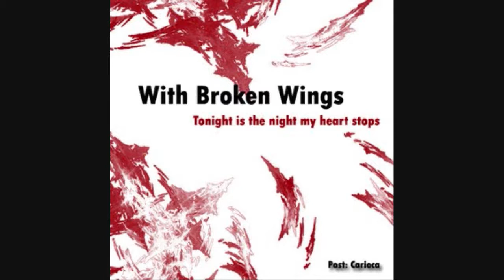With Broken Wings - What A Genius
This is the song What A Genius by a no longer active band called With Broken Wings. Their music lives on threw me and many of their fans. i would gladly give you a link to download all their songs. i have 20 songs in total. This is only fan-based. i do not claim ownership to this song.
Lyrics:
Well well, if it isn't the genius
I thought you knew it all
I thought you said I'd fall
well now, looks like I see this
is not how you once said
I'd turn out at the end, no

You were wrong, your staring outside from your window alone
lost it all, don't come to me to replace it all
cuz I won't fall, and I won't care, cuz after all
your staring outside from your window alone

oh, your not a genius
And I cannot believe this
You had it all, with me along
You thought you would, prove me wrong

Oh no, I think your mistaken
I don't see me crying
I don't see me complaining
Why why, where you so ignorant
I could have forgiven you
Instead my heart you threw, away